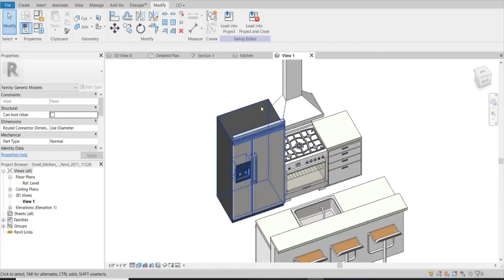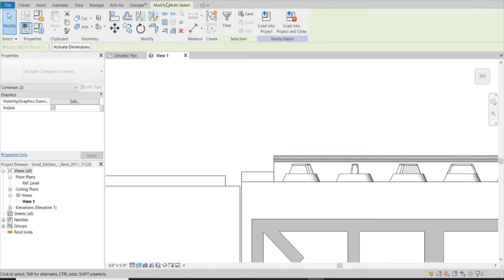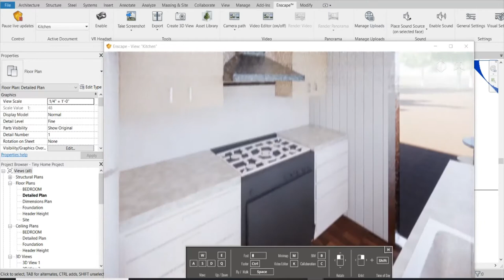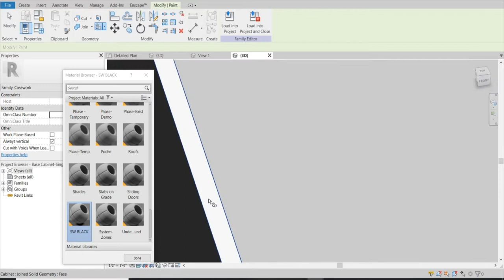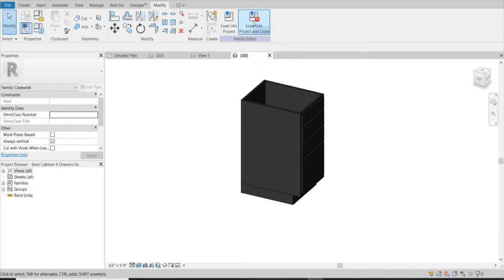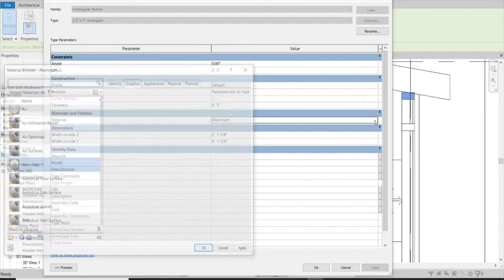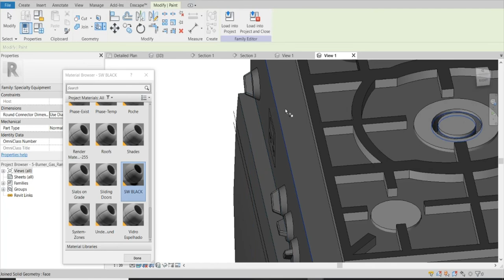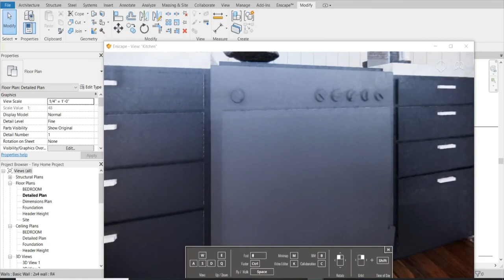Enscape 2.8 Next Level Design Kitchen